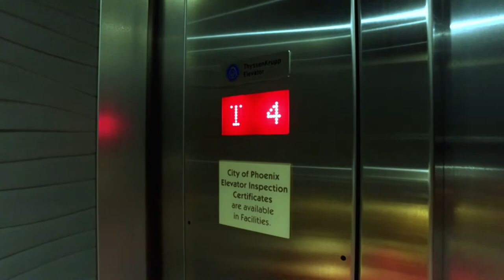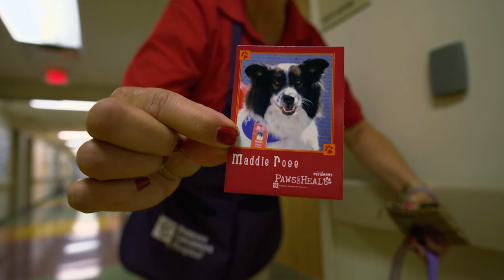Paws Can Heal Dog Therapy Offers Perfect Medicine for kids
Being in the hospital can be scary for a child but the experts at Phoenix Children’s Hospital have found that dog therapy is the perfect dose of medicine for the kids.